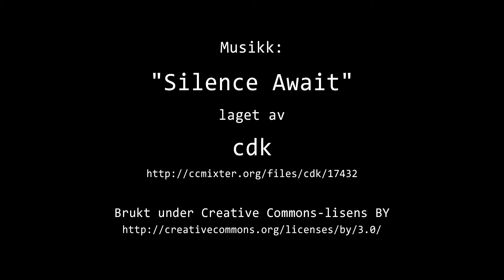Timelapse Cam 1 - 8. januar 2020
Været i Moss onsdag 8. januar 2020.